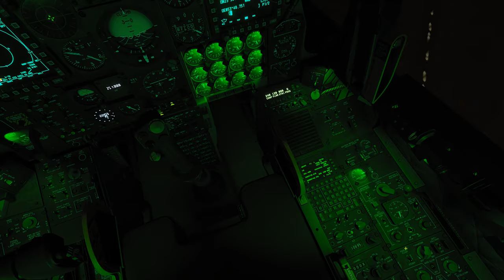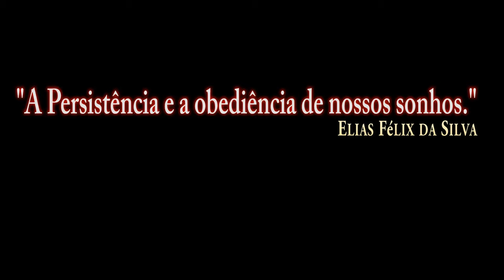DCS:A-10C Warthog_Night Air-to-Air Refueling/PT-BR_VÍDEO 1270